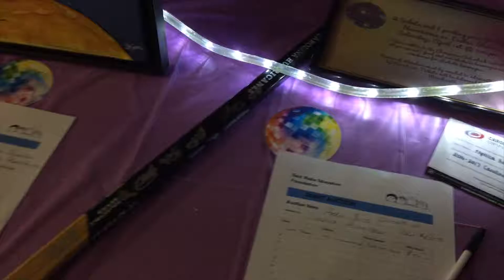Funky Valentine's Dance